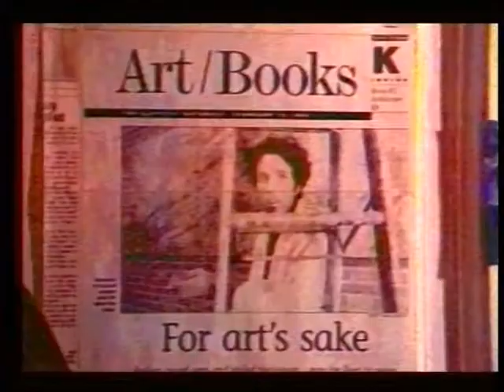Alessandro Mangiarotti "ritratto d' artista".mov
Milano 1995 video Ilvio Gallo